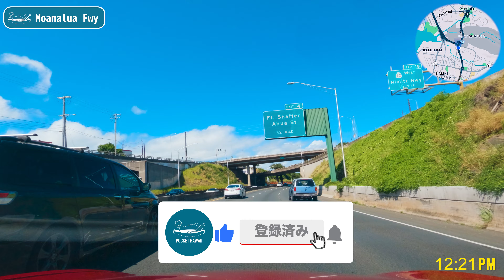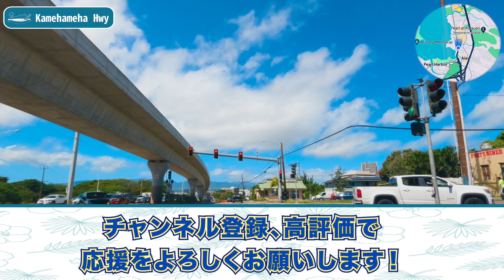【2024年春オープン！】カリフォルニアで人気のカフェがワイキキど真ん中にやってくる！【ハワイ最新情報】【ハワイの今】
現在カリフォルニア州で3店舗を展開しているかわいらしいデザートやドリンクが人気の「ミニモンスターカフェ」がハワイ一号店をワイキキど真ん中にオープンすることが分かりました。

【目次】
00:00　オープニング
00:50　肌寒いハワイ
03:48　カイルアに日系スーパーがやってくる
06:07　カリフォルニアで人気のカフェがワイキキにやってくる
07:45　マツモトシェイブアイス73周年記念
10:03　質問コーナー

【WAAP CAFE ~ハワイ在住者のリアルな声をお届けするトーク番組~】
POCKET HAWAIIは WAAPのオフィシャルYouTubeパートナーです。
第1弾 - 【ハワイ在住歴35年】ハワ恋！ナビゲーターの内野亮（まことちゃん）がハワイ生活の裏側を暴露！

第2弾 - ハワイ州観光局 日本支局長ミツエ・ヴァーレイさんに今ハワイ旅行者が気になる疑問をぶつけてみた！